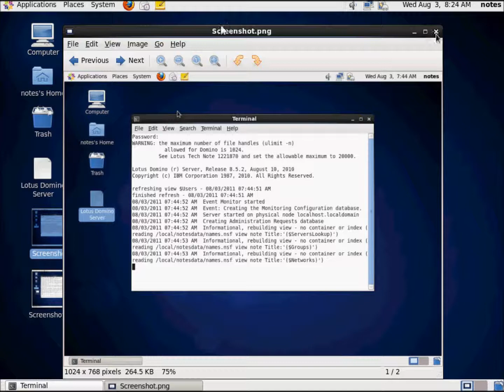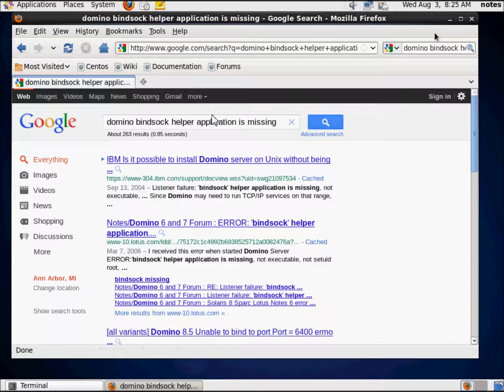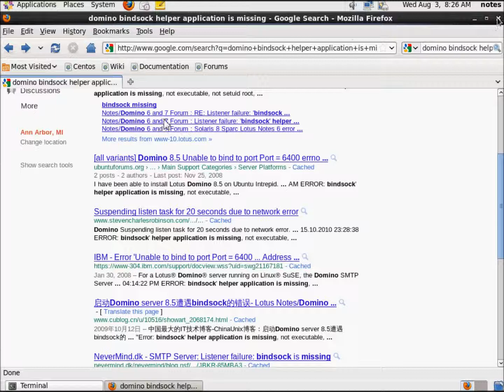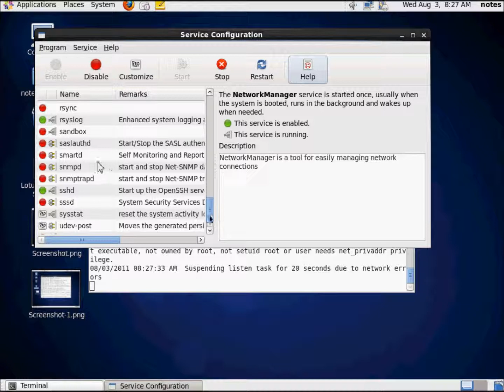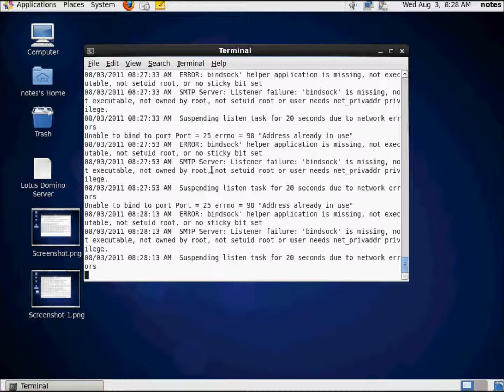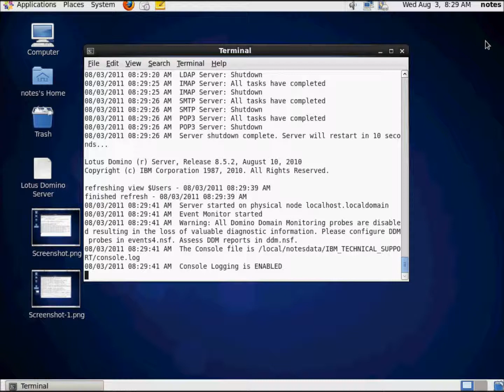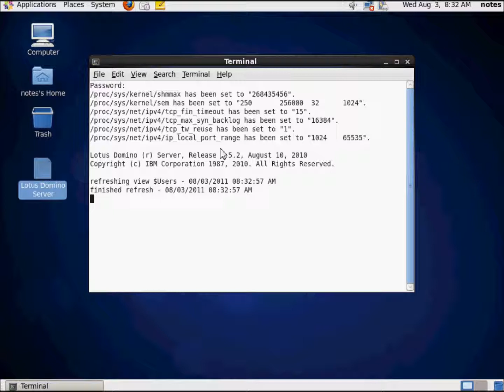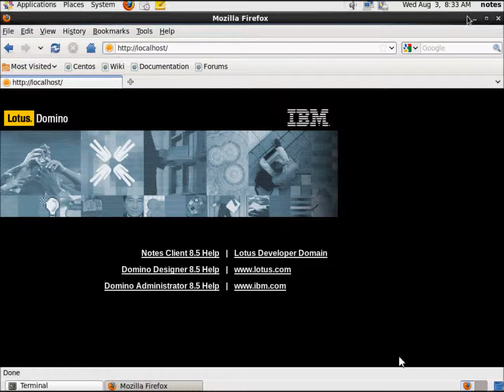Part IV C - Troubleshooting Bindsock Port 25 Conflicts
I demonstrate a very simple solution to the Port 25 Bindsock Conflict error common to Domino installations on Linux.